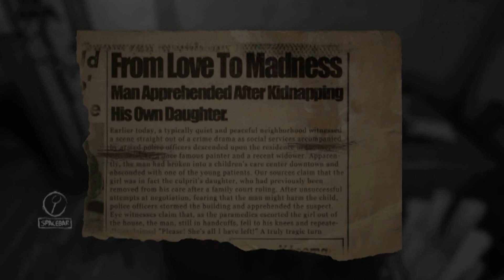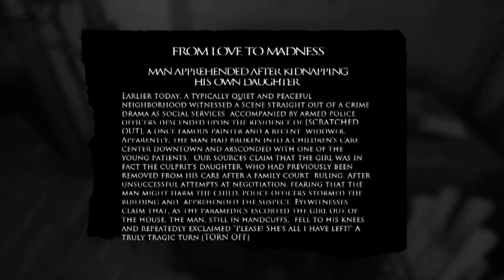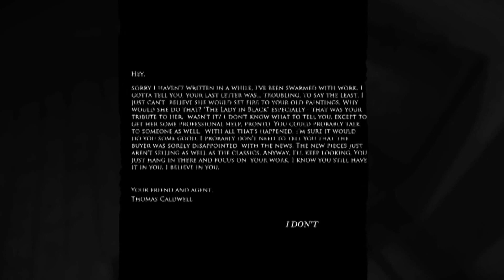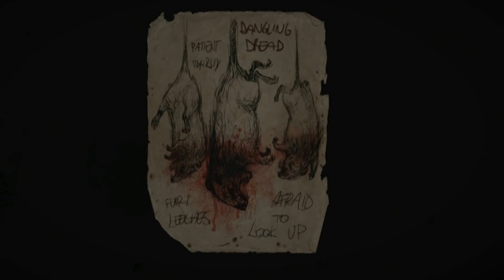Layers of Fear Part 3...NO NO NO NO NO!!!!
WHY DO I PUT MYSELF THROUGH THIS!